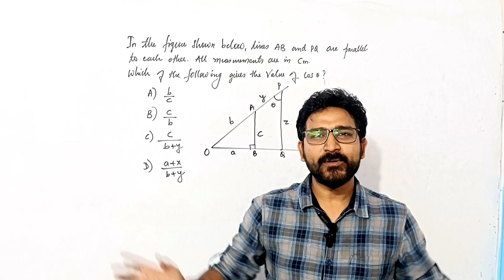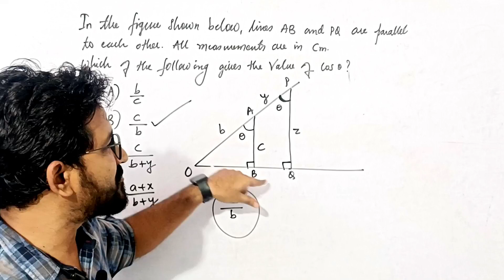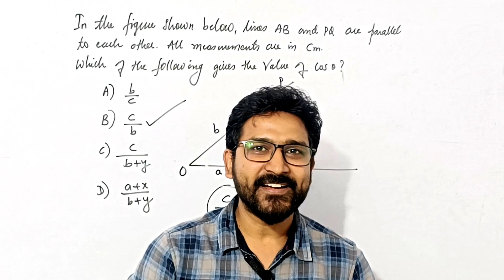Class 10 Practice Paper Maths 2023 Solution Q.10 In the figure show, line AB and PQ are parallel.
class 10 Practice Paper Maths 2023 Solution Q.10 In the figure show, line AB and PQ are parallel. Find cos theta.